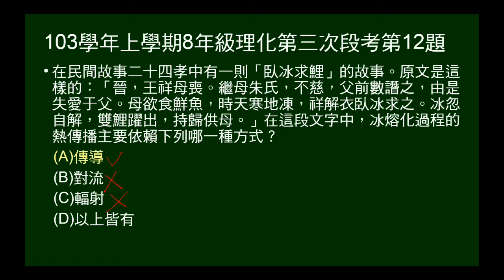103學年上8年級理化三段第12題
問臥冰求鯉的主要傳熱方式。